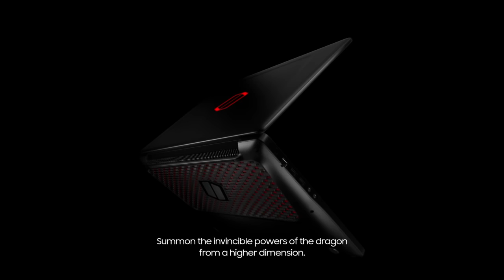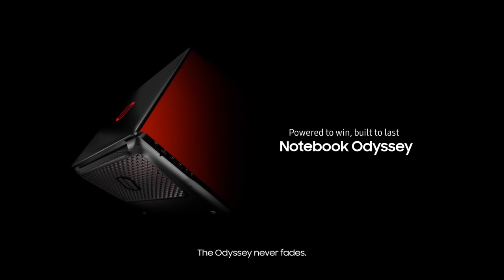Samsung Notebook Odyssey 17 inch Official Introduction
Sie konnen noch nicht im AMAZON.DE  kaufen...